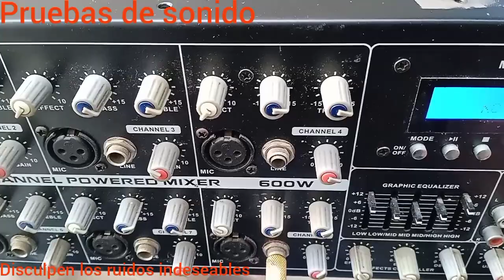reparación de consola de audio VOYZ y aumentar transistores de salida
hola a todos aquí le mostraré cómo reparar una consola de audio de 4ch marca VOYZ y le sumaremos 2 transistores 2sa1943 y 2sc5200 Toshiba original para mejorar su calidad de sonido y soporte unos 4 ohm mínimo recuerda que si te gusta el video no olvides regalarme un like gracias